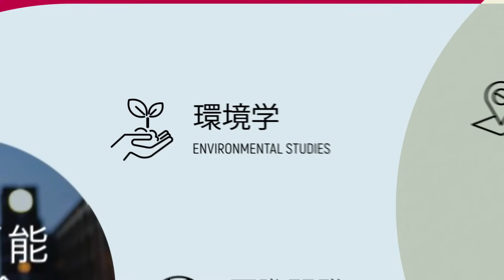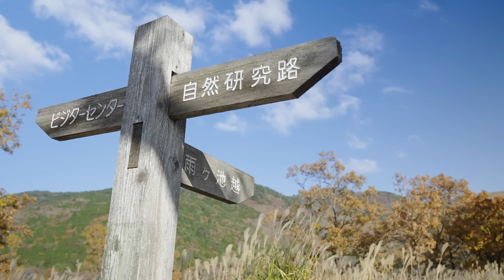What Should You Study in Japan: Environmental Studies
Ever wanted to get a more hands-on experience preserving the nature around you through student-led fieldwork? Or wanted to learn more about nature-based tourism?

If so, studying at the newly built College of Sustainability and Tourism major here at APU, Japan is right up your alley.

Professor Jones, from the College of Sustainability and Tourism, prides himself on the hands-on skills that he instills into his students. His preservation work with the Ministry of Environment is the restoration and conversation of one of the major national parks found in Oita, Japan where he puts forth most of his efforts.

Are you a prospective international undergraduate student? Sign up to get more info from APU!